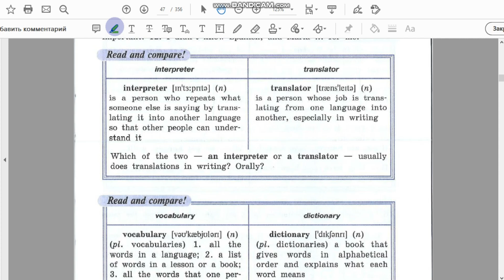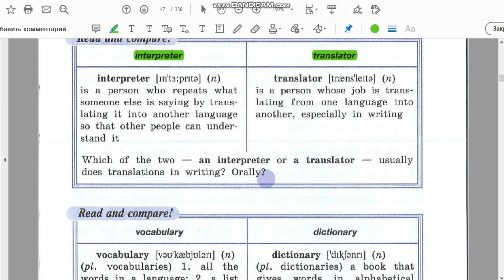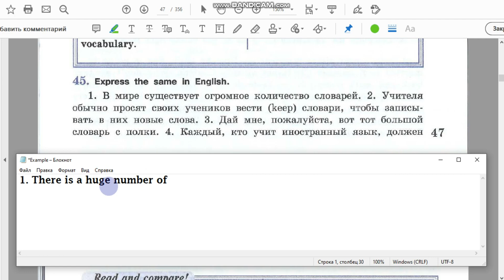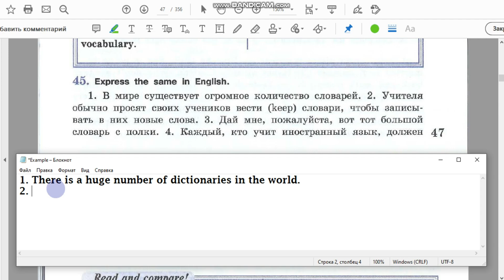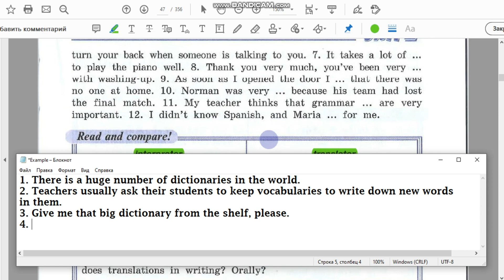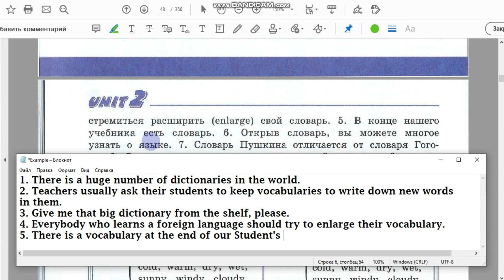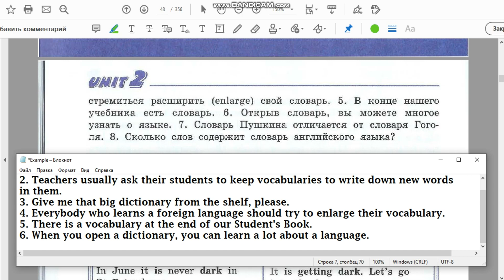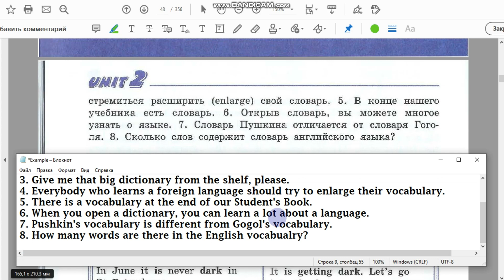Unit 2 Ex. 45 / ГДЗ к учебнику VII класса (углубл. изуч.)/ Афанасьева, Михеева